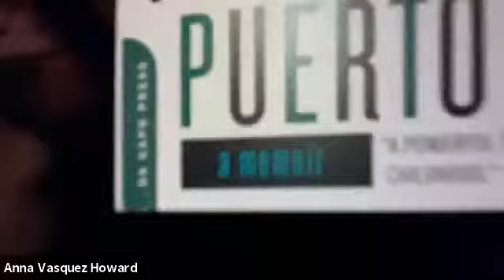Casita Maria Book Club: When I Was Puerto Rican by Esmeralda Santiago - June 2, 2021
One of "The Best Memoirs of a Generation" (Oprah's Book Club): a young woman's journey from the mango groves and barrios of Puerto Rico to Brooklyn, and eventually on to Harvard.

In a childhood full of tropical beauty and domestic strife, poverty, and tenderness, Esmeralda Santiago learned the proper way to eat a guava, the sound of tree frogs, the taste of morcilla, and the formula for ushering a dead baby's soul to heaven. But when her mother, Mami, a force of nature, takes off to New York with her seven, soon-to-be eleven children, Esmeralda, the oldest, must learn new rules, a new language, and eventually a new identity. In the first of her three acclaimed memoirs, Esmeralda brilliantly recreates her tremendous journey from the idyllic landscape and tumultuous family life of her earliest years to translating for her mother at the welfare office and to high honors at Harvard.

Casita Maria Center for Arts & Education and One Book One Bronx invite our neighbors to come together and (re)spark a love of reading. Our vibrant community-focused book clubs will build a love of books.